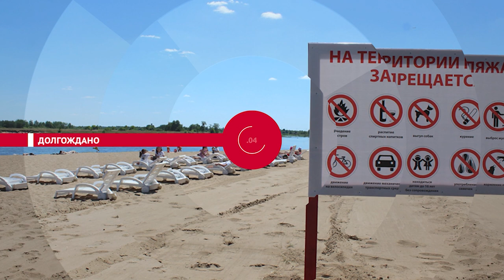НОВОСТИ ЭПИЗОДЫ 03 06 2022